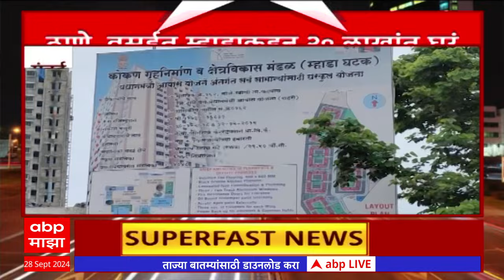City 60 | सिटी सिक्स्टी शहरातील बातम्यांचा वेगवान आढावा : ABP Majha | 11 AM : 28 Sept 2024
Maharashtra Politics Live Updates | Akshay Shinde Encounter | Badlapur Case | Manoj Jarange Patil vs Laxman Hake News | OBC vs Maratha Reservation | Muslim Reservation | Maharashtra News Live Updates Today | Headlines Today | ABP Majha Top Headlines | Latest News Live Updates | Marathi Video | Marathi News Today LIVE | Top News Today | Marathi Batmya | National International News Updates | Rahul Gandhi | PM Narendra Modi |  BJP NDA vs Congress UPA | MVA vs Mahayuti | CM Eknath Shinde | Devendra Fadnavis | Sharad Pawar vs Ajit Pawar | Manoj Jarange Patil Jalna Protest | Ajit Pawar NCP | मराठी बातम्या | महाराष्ट्र न्यूज | टॉप हेडलाईन्स | मराठी टॉप बातम्या | मराठा आरक्षण विरुद्ध ओबीसी आरक्षण | मनोज जरांगे पाटील विरुद्ध लक्ष्मण हाके | मुख्यमंत्री एकनाथ शिंदे | देवेंद्र फडणवीस | उद्धव ठाकरे | प्रकाश आंबेडकर वंचित | अजित पवार विरुद्ध शरद पवार | राहुल गांधी | महायुती विरुद्ध महाविकास आघाडी | Thackeray vs Shinde Live Updates | एकनाथ शिंदेंचा पुणे दौरा | CM Eknath Shinde Live